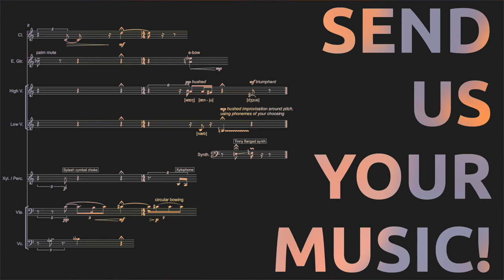Follow My Score 2022 📣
Submissions are due March 15 2022

Submit a piece for FREE!

The music was synthesized from a dataset of recordings by composers who have given explicit permission to use their music (see dataset contributors list below). If you wish to become a dataset contributor to upcoming projects like these, there is now a field in our Follow My Score submission form with the following prompt: "I would like my score(s)/recording(s) to be included in a machine-learning dataset for experimental AI musical synthesis." Click "I agree" and you will be credited as a 'dataset contributor' in any score or recording that score follower synthesizes using the dataset. Projects may include styleGANs, score property detection, musical synthesis, score reading, as well as feature transfers. Score Follower will not use your work in this way without your consent.

dataset contributors:
AZARETTO Roberto
GROUSE Matthew
NETZER Osnat
BONEH Oren
SOWA Anna
GUMRUKCUOGLU Eren
PARTIDA Eduardo
KHUJAEVA Sabina
WINTER Holly
RIDDERBERG Jacob
THOMASIAN Jasmine
KLIWADENKO Nicolás
YU Jon
YOON Doyoon
PARKHOMENKO Roman
ROSENBERGER Katharina
AKHAVIJOU Ramin
LI Wenxin
RIBEIRO Danniel
SIEK Paweł
GREEN Brittany J.
ZVOLINSKY Leonid
LI Geli
DÜLGER Onur
LIVENGOOD Kerrith
JACKSON Jenny
EGAN Eric
SAHARA Ko
SWIMMER Ryann Daisy
SHARIFI Amin
FANTECHI Daniela
KOURTI-PAPAMOUSTOU Vasiliki
PEREYRA CECILIA
BRANDON George
KAY Kevin
SAMIMI MOFAKHAM Idin
ZIELINSKA Lidia

follow us for new videos and news!